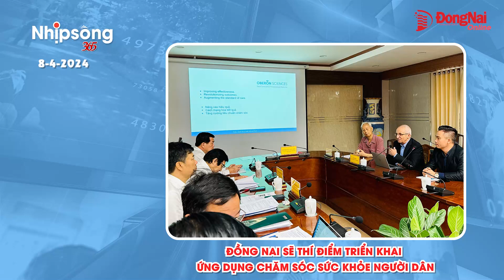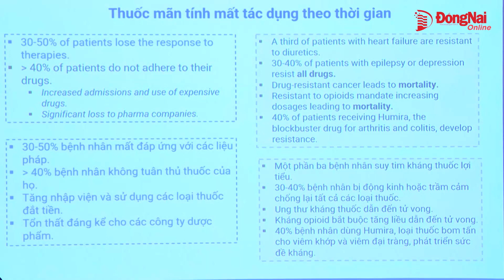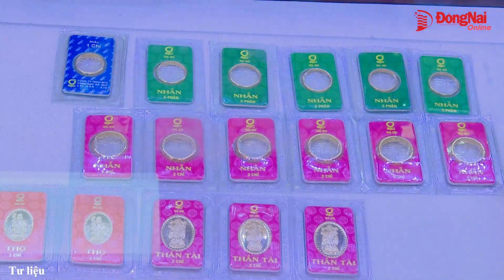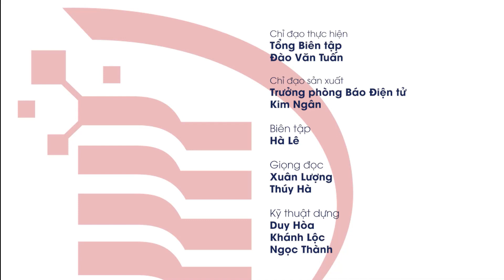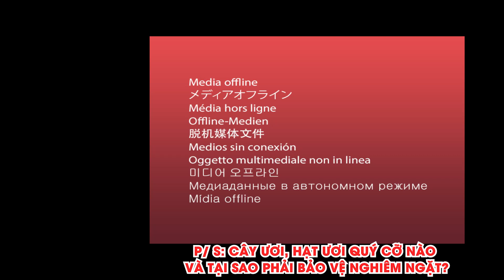Bản tin truyền hình 'Nhịp sống 365' thứ hai 8-4-2024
- Đồng Nai sẽ thí điểm triển khai ứng dụng chăm sóc sức khỏe người dân
- Giá vàng nhẫn tăng “chóng mặt”, vượt mốc 7,5 triệu đồng/chỉ
- Giải ngân vốn đầu tư công các công trình, dự án trọng điểm của Đồng Nai đạt hơn 6,3%
- Kỳ thi Olympic truyền thống 30-4 lần thứ 28-2024: Chuyên Lương Thế Vinh đoạt 24 huy chương vàng, xếp hạng 6/75 đoàn tham dự
- Phóng sự: Toàn cảnh thi công kè bờ sông Đồng Nai